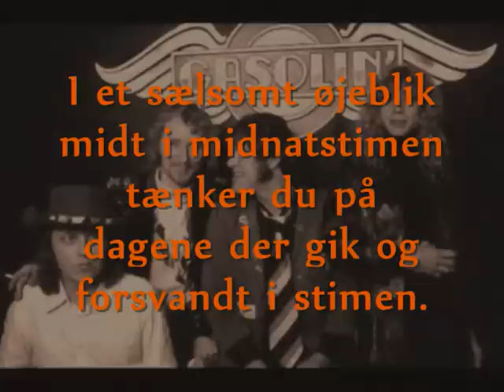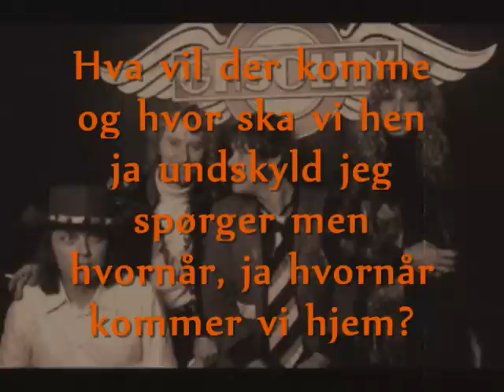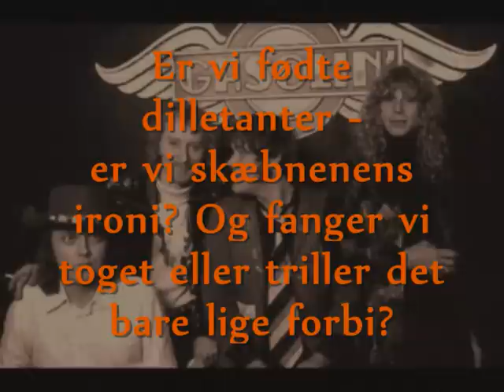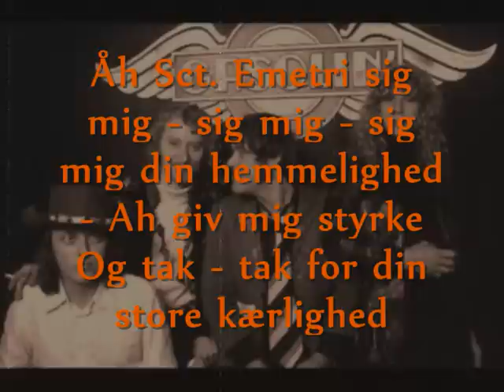Gasolin' - Sct-Emitri (1975)